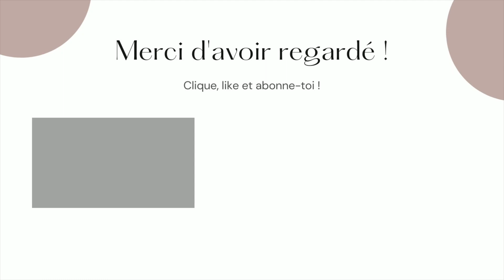BAGS YOU HATE I LOVE 😱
Hello !

If you want to be notified a little in advance of new arrivals, you can register

Tell me what you think in comments
Bisous, Margot 💌

💌 Follow me on other socia media ♡

My camera : Sony A7 iii + Objectif SIGMA 85mm 1/2.4